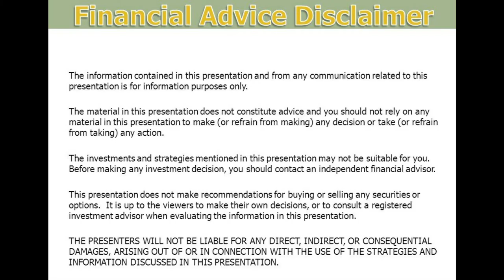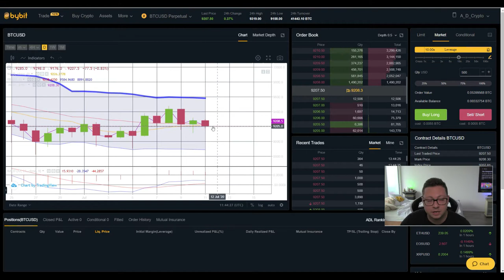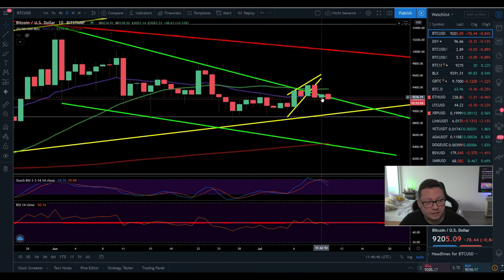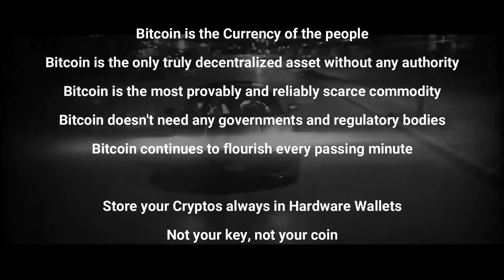BITCOIN ₿ CME CLOSE 9275USD ¦ PULLBACK before possible PUMP ¦ BITCOIN Technical Analysis 11.07.2020